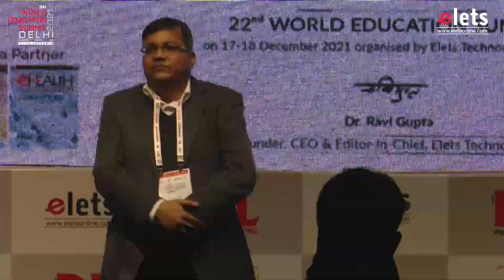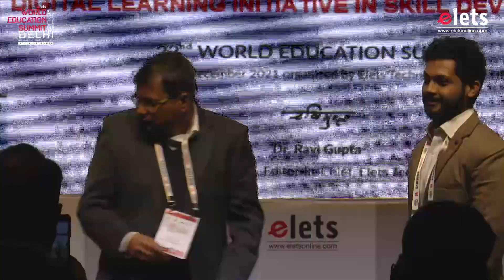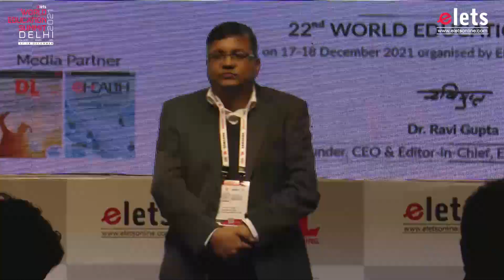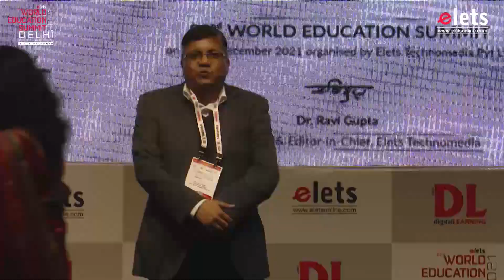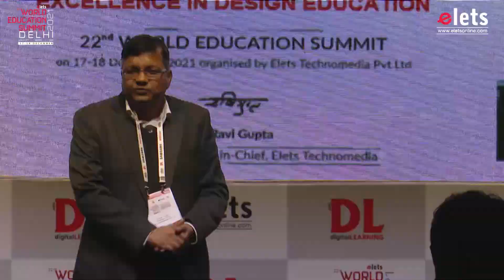Awards for exemplary work in Education Sector at 22nd WES 2021 (Day2)